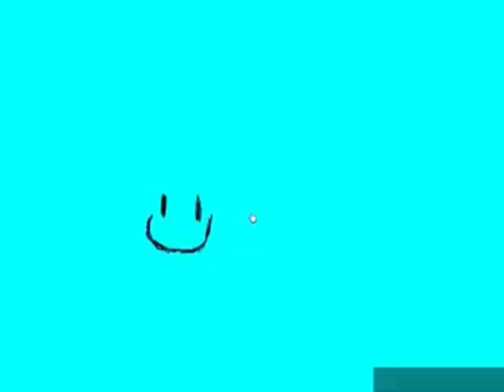how to survive A-150 in interminable rooms! (tips)